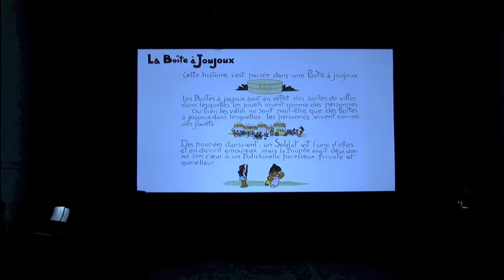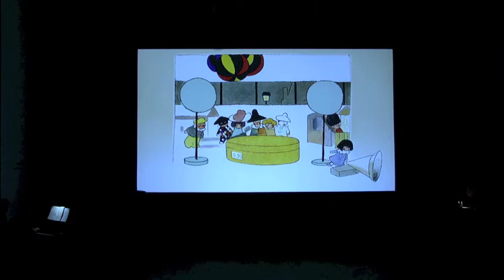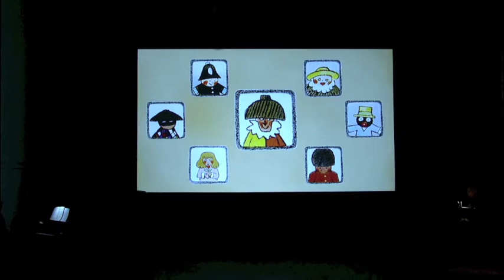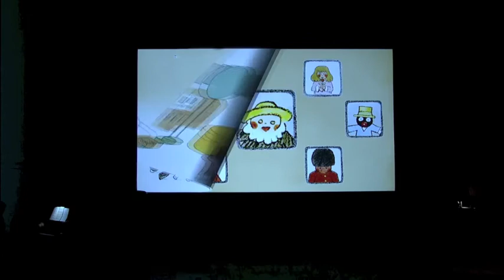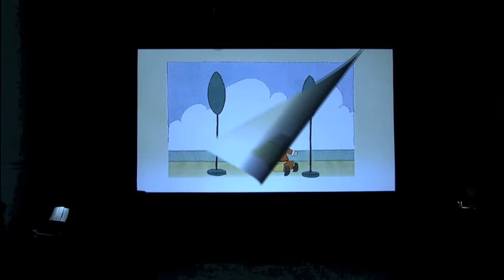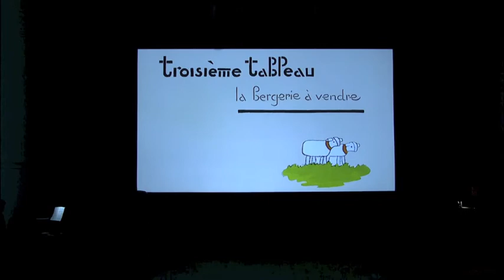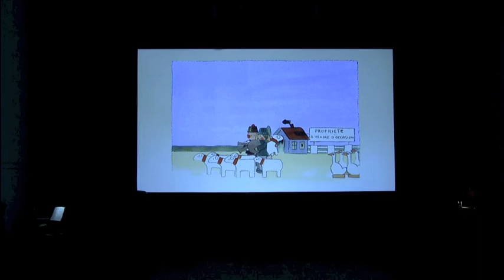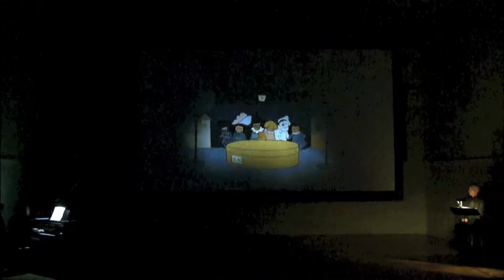La Boite a Joujoux